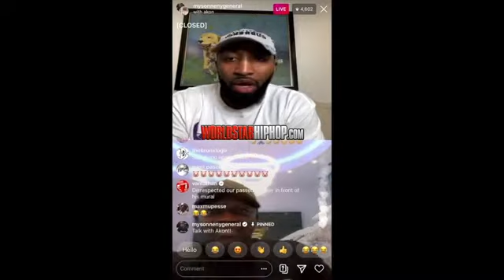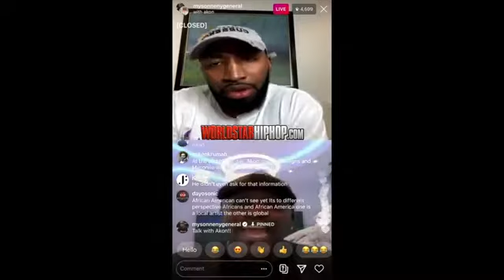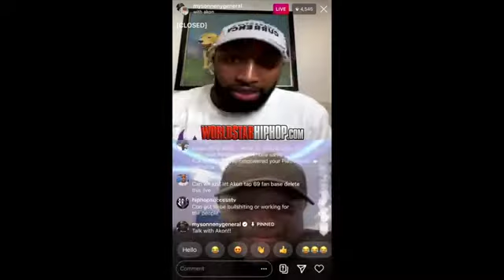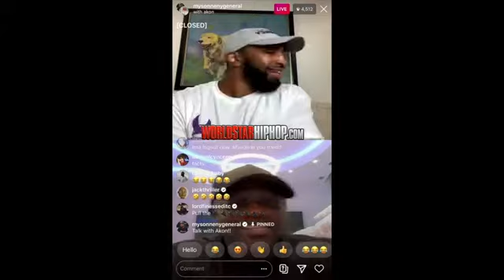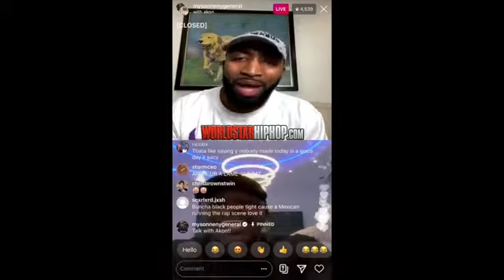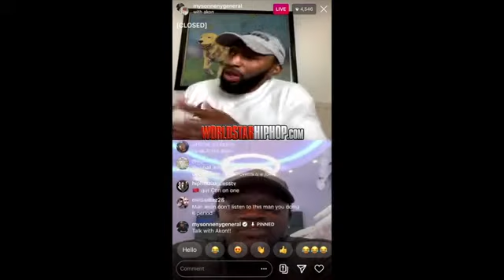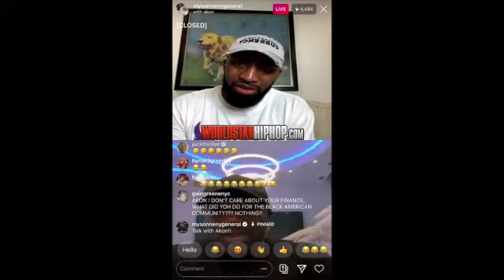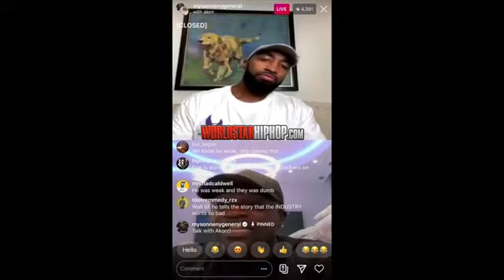Mysonne Confronts Akon For Working With 6ix9ine, Get Into A Heated Debate About The Street Code!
"You're Destroying Your Legacy For Money" Mysonne Confronts Akon For Working With 6ix9ine, Get Into A Heated Debate About The Street Code!